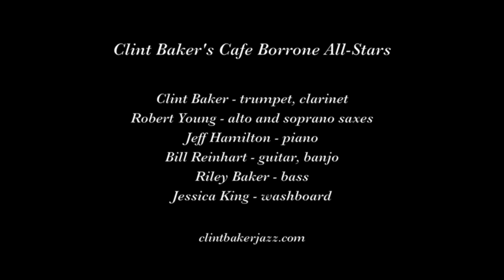Cafe Borrone All Stars "Baby Baby All the Time"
Clint Baker's Cafe Borrone All-Stars play "Baby Baby All the Time" on July 19, 201 at Cafe  Borrone in Menlo Park CA.